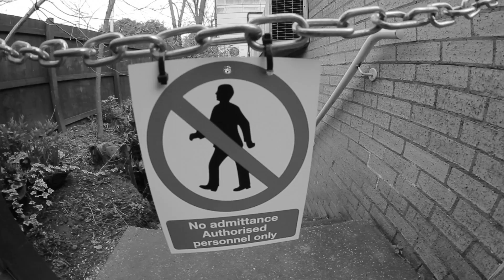The Parkour Mess Archive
I have not made a video in years this is some old and some new footage. I am back and i'm going to be making more videos now this video is just a mixture of clips i had lying around so it's a messy edit so look out for new videos from me.